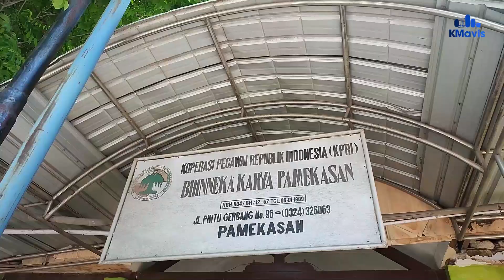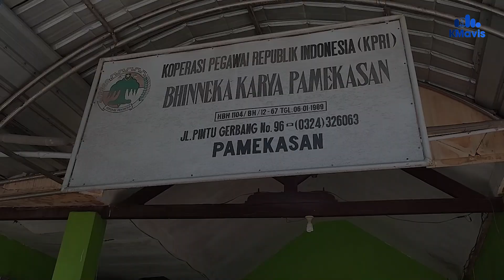Dugaan Penggelapan Uang, Ketua Koperasi Bhinneka Karya Pamekasan Luput dari Panggilan Polisi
Editor-VO: Sule Sulaiman